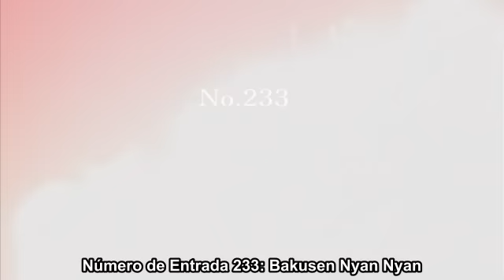Touhou M-1 Grand Prix 8th - Bakusen Nyan Nyan Parte 4.Legendado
Hallo para as pessoas que nos acompanham!
Sou eu, o Japatirador, e estou trazendo mais um M-1 para vocês!
Essa apresentação é a mais decente dessa edição.

ABAYO!